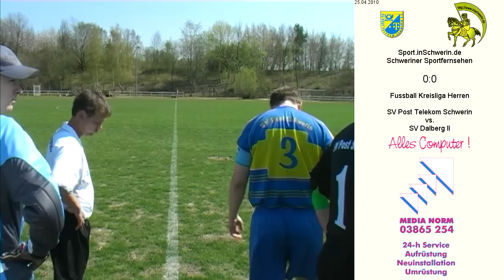Fussball Kreisliga Herren 4:0 (1:0) SV Post Schwerin vs. SV Dalberg II